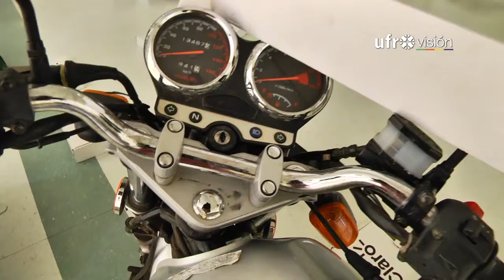Carabineros recuperó instrumentos robados al grupo Villa Cariño en Temuco | UFROVISIÓN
OS-9 de Carabineros detuvo a una persona por el robo de los instrumentos robados al grupo musical Villa Cariño durante el mediodía del martes en Temuco.

La sección especializada recuperó de la totalidad de los instrumentos de la banda que fueron sustraídos desde el bus en que llegaron para brindar un concierto.